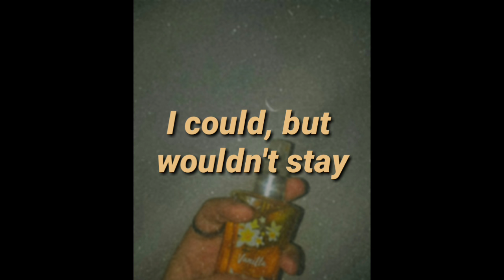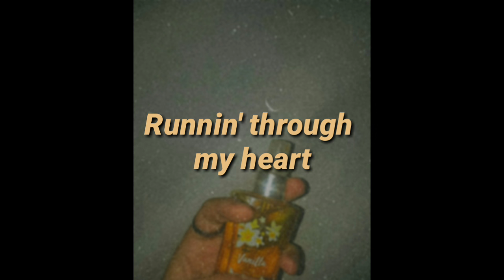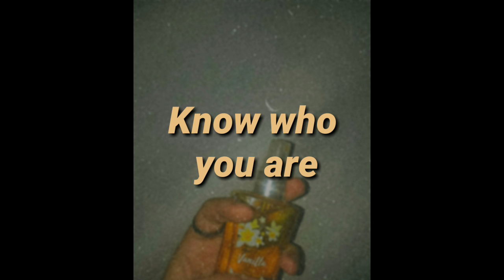Harry Syles - Lights up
Official Video